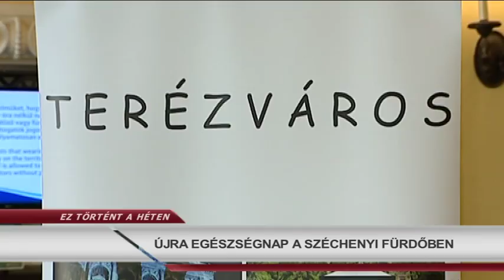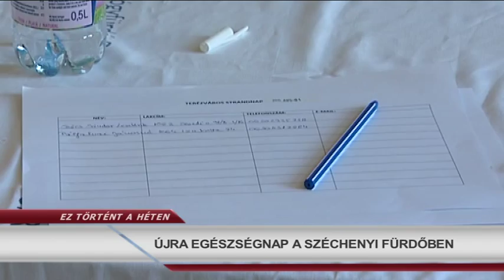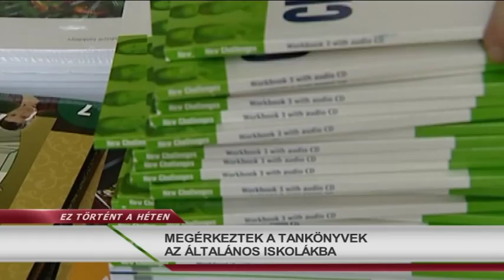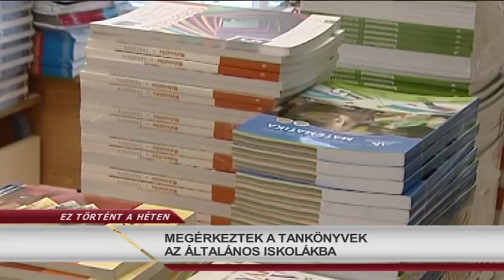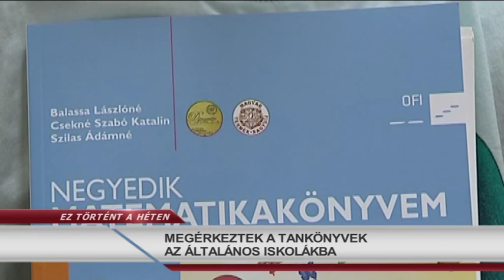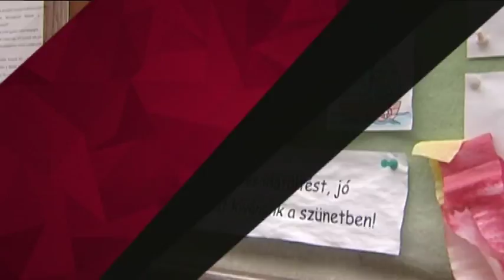Ez Történt A Héten 2015.08.10. hatoscsatorna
TERÉZVÁROSI DELEGÁCIÓ ZADARBAN
ÚJRA EGÉSZSÉGNAP A SZÉCHENYI FÜRDŐBEN
CÉLEGYENESBEN A NYUGATI TÉRI BERUHÁZÁS
MEGÉRKEZTEK A TANKÖNYVEK AZ ÁLTALÁNOS ISKOLÁKBA
A NYÁR VÉGÉIG TOVÁBBRA IS MŰKÖDIK A TERÉZVÁROSI NAPKÖZIS TÁBOR
EDITH PIAF SANZONEST A HUNYADI TÉREN

felelős szerkesztő: Szalai Zsolt
hírolvasó/narrátor: Dombóvári Gábor
szerkesztő-vágó: Gerstenbrein Zsuzsi
főszerkesztő: Paor Lilla